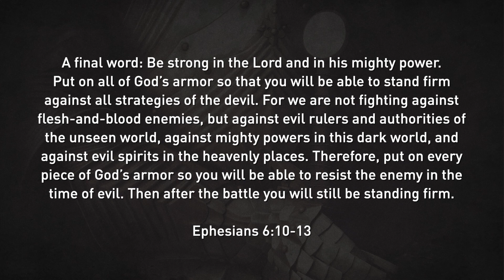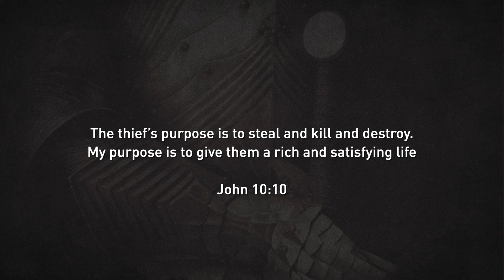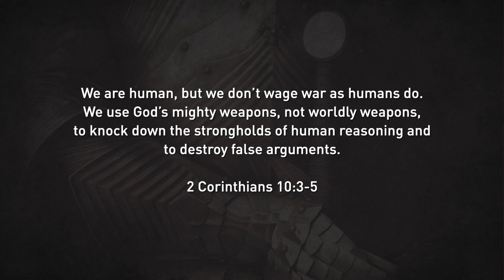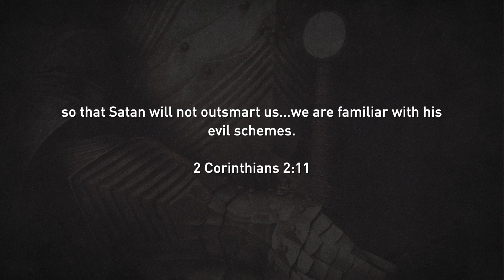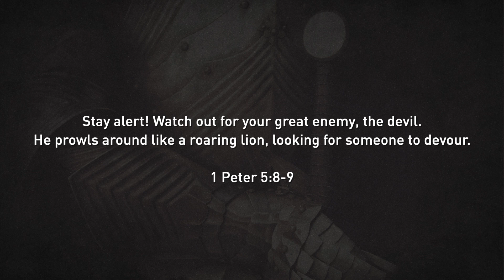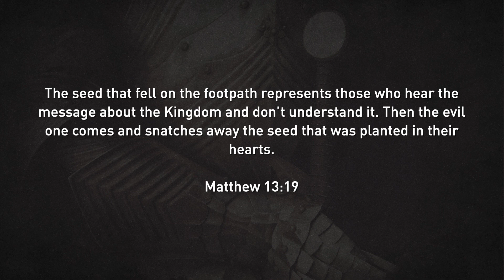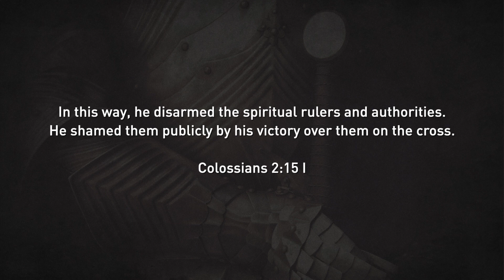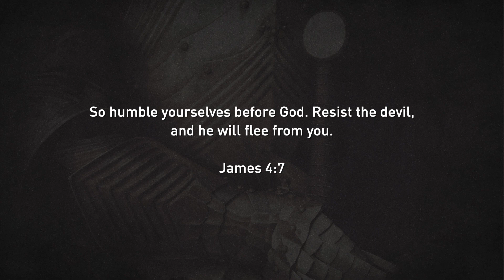Armor of God | Ron Swanson 5.10.20